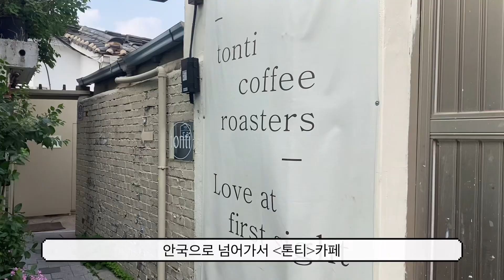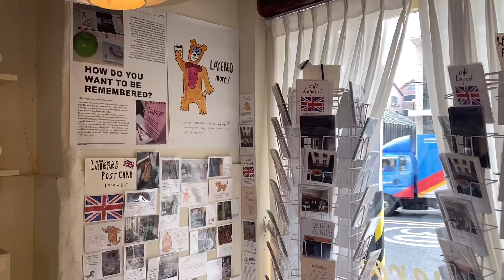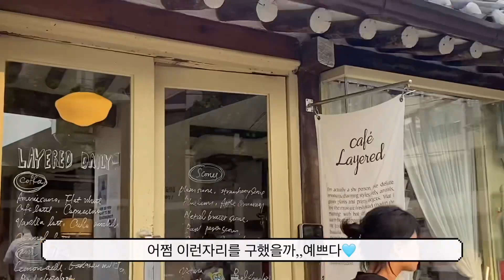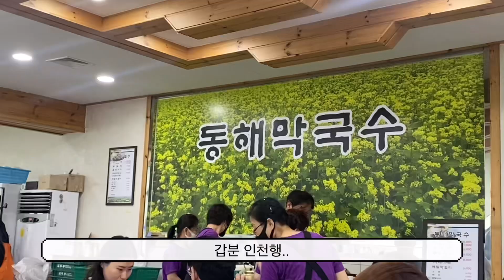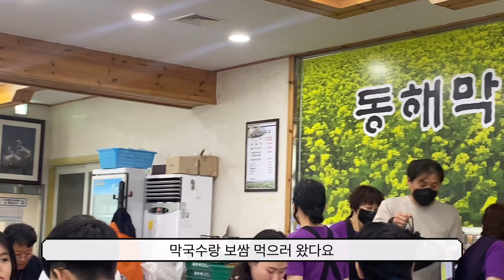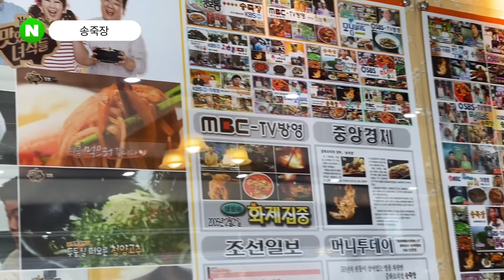vlog. 5월 홈프로텍터가 된 권주부편,,김치담궈먹고,,요리하는 일상. 그리고 세미나준비하기!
안녕하세요:)
이젠 스윗스타베이킹스튜디오의 파티셰는,,,잠시 휴식기간이고,,

안녕하세요,,요리하는 권주부입니다
제 직업은 홈프로텍터 입니다^_^...
집을 지키는 일을 하고있구요..
간간히..살기위해 김치도 담궈먹고..
열심히..요리해가는 일상이에요

하지만 베이킹도 놓칠 수 없죠?
6월에 베이글 세미나를 진행했는데 테스트하고 준비하는 일상도 함께 ..!
그래..
5월달도 헛되이 보내지않았다..

❌영상에서 “키친테이블” 아니고 “캐치테이블” 입니다